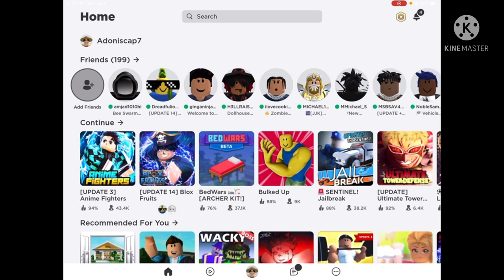A True BRUH Moment in Blox fruits Ft.@DreadPlayz